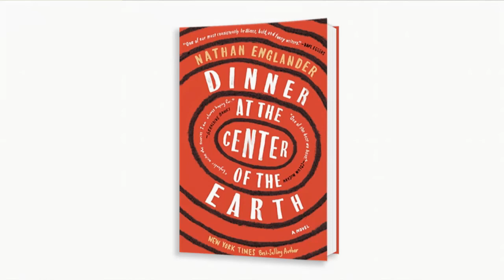Nathan Englander on "Dinner at the Center of the Earth" at the 2018 AWP Book Fair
Nathan Englander is with PBS Books to talk about his latest novel, Dinner at the Center of the Earth. Englander was a finalist for the Pulitzer Prize in 2013. He’s also a Guggenheim fellow and was selected as one of “20 Writers for the 21st Century” by The New Yorker.

FROM THE PUBLISHER:
A prisoner in a secret cell. The guard who has watched over him a dozen years. An American waitress in Paris. A young Palestinian man in Berlin who strikes up an odd friendship with a wealthy Canadian businessman. And The General, Israel's most controversial leader, who lies dying in a hospital, the only man who knows of the prisoner's existence.

From these vastly different lives Nathan Englander has woven a powerful, intensely suspenseful portrait of a nation riven by insoluble conflict, even as the lives of its citizens become fatefully and inextricably entwined--a political thriller of the highest order that interrogates the anguished, violent division between Israelis and Palestinians, and dramatizes the immense moral ambiguities haunting both sides. Who is right, who is wrong--who is the guard, who is truly the prisoner?

Fiction, politics, political fiction, suspense fiction, Jewish fiction, thrillers